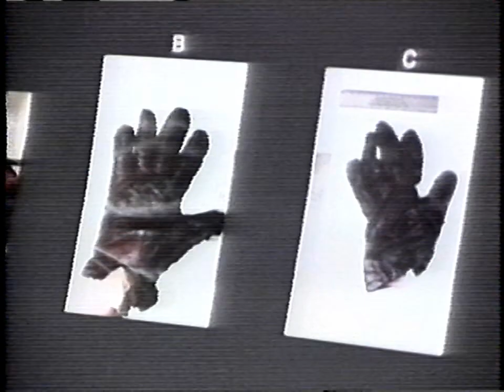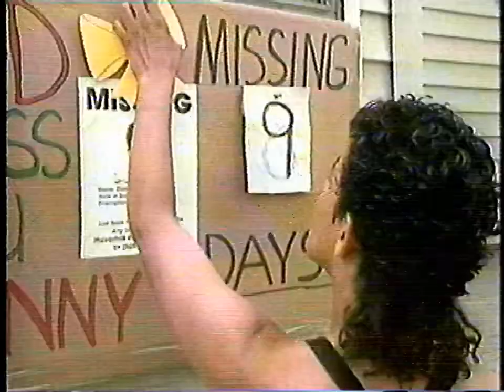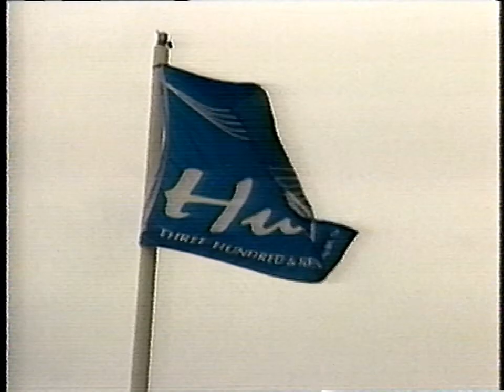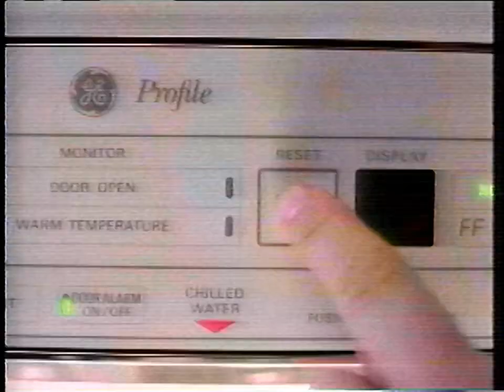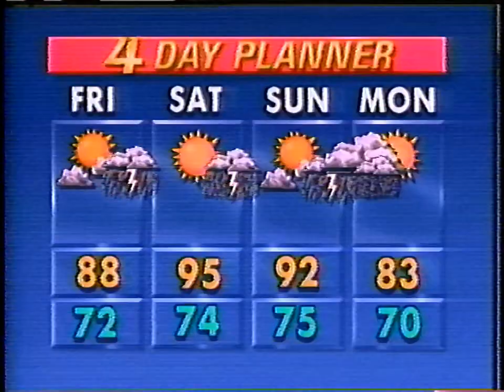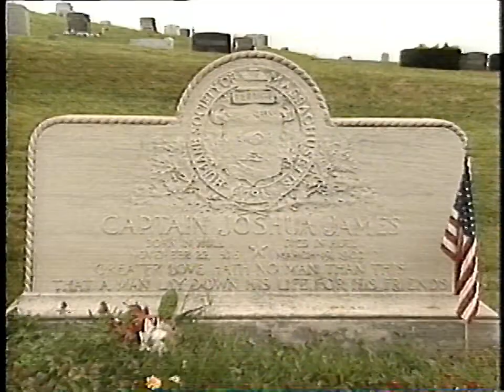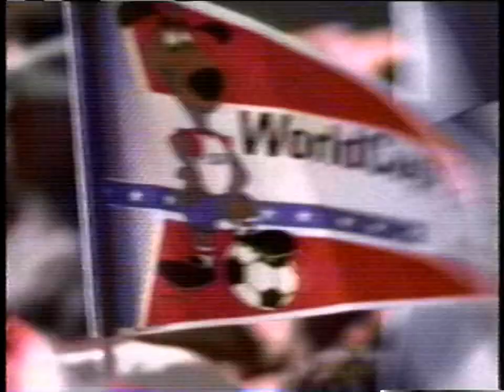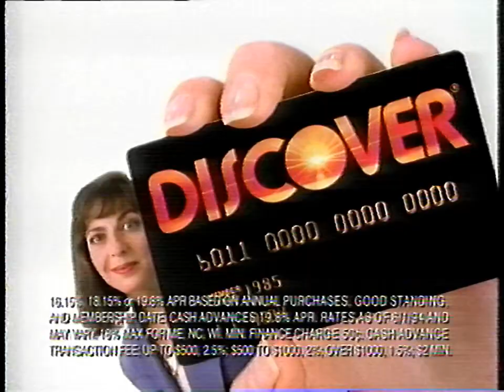WBZ-TV Newscasts (July 7, 1994)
Includes commercials and bumpers. Recorded off the air WBZ-TV

Recorded on unknown VHS SP
Played on Panasonic AG-1980P